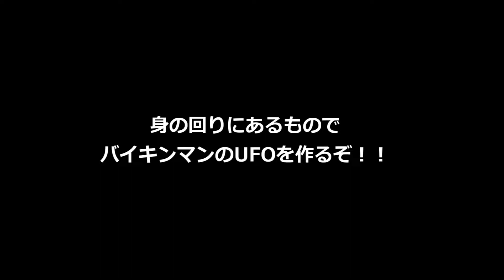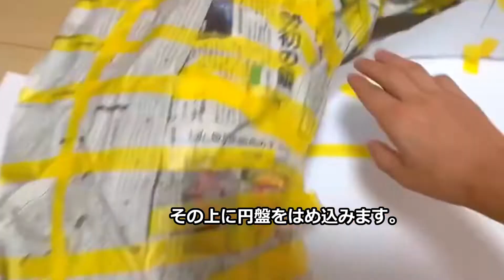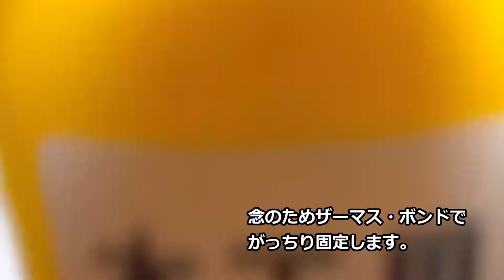【アンパンマン】バイキンマンのUFOを作る【Anpanman】Build a Baikinman UFO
身の回りにあるものでバイキンマンのUFOを作るよ！！！

ばいきんまんの大発明！『バイキンメカ・コレクション』｜9/20(火)まで【アンパンマンアニメ公式】

【はみがきしないこだれだ】バイキンマンが歯磨きしないで寝ていると・・・　子供向け歯磨きアニメ　絵本読み聞かせ　おばけ　アンパンマン　～Story-telling for